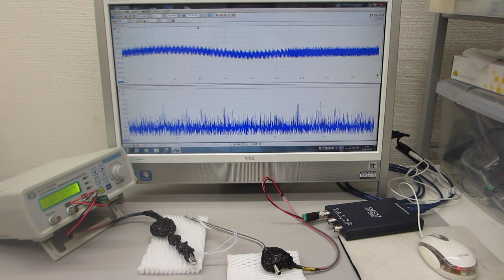非線形現象をコントロールする超音波技術（超音波システム研究所）